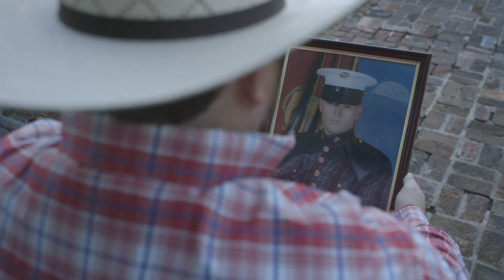Cody Wayne - Remember The Lost Ones (Official Music Video)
This summer Texas music artist Cody Wayne released his most personal song “Remember The Lost Ones” off his new album “Bad Influence.” By far one of the hardest songs he has ever written, not to mention sing, “Remember The Lost Ones” is a direct transport back to Cody’s time served in Iraq as a U.S. Marine and was musically orchestrated to pay homage to those who serve. Stripped of big production theatrics, the music is an auditory diary entry illustrating a day in the life of an active service member. On Veteran’s Day, Cody will pay tribute to his veteran brothers in arms with the release of his deeply touching video for the song. Watching the video it is clear that Cody is still intensely connected to his experience in the service and his profound respect for our troops is palpable from start to finish. Marine Corps Times will exclusively premier the video along with the story behind both Cody’s military and music careers on Monday, November 11 th . Visit the “Remember The Lost Ones” tribute page for more information and/or to make a direct donation.
“It was very emotional, but also uplifting at the same time. It was a surreal experience. The song was playing and I was holding a picture of myself in uniform and I was immediately transported back to my time in the service. All of the sudden, with my eyes focused on my reflection, it all hit me. I saw it all again, I smelled it. I could hear the drill sergeant yelling, I could hear the Humvee, hear the radio going off, could smell the air in Iraq. This rush of
emotion just came over me. It is very gratifying knowing that this will help bring recognition and appreciation to veterans and service members. ”
In addition to the slew of charitable organizations Cody continues to serve, this year he also became a proud official advocate for The Boot Campaign, a non-profit organization based in Texas that provides life-improving programs for veterans and military families nationwide.100% of the proceeds from the sale of “Remember The Lost Ones” will directly benefit this outstanding organization.

Location: Monte Verdi Plantation
Producer: Tye Jackson